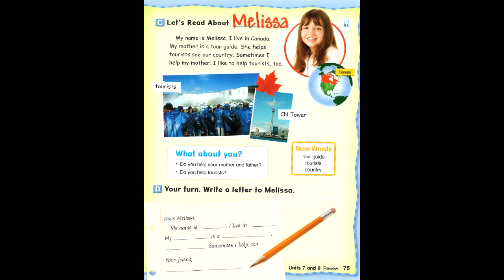page 75 let's go 3 4th edition units 7 and 8 review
Let's go 3. Page 75. Unit 7 and 8 Review